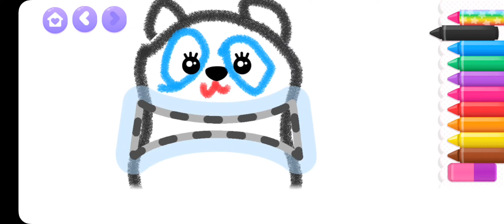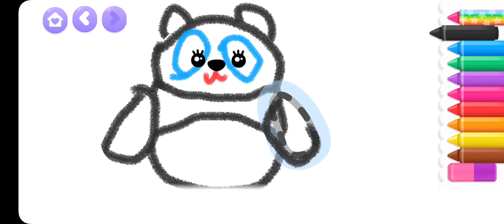Panda Drawing | How To Draw Panda | Do Drawing